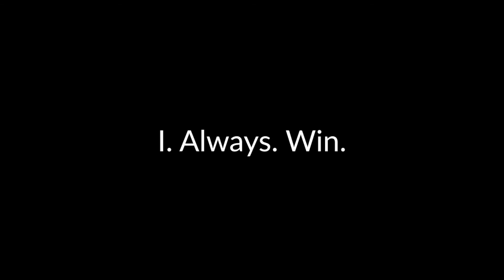Billy Brown Final